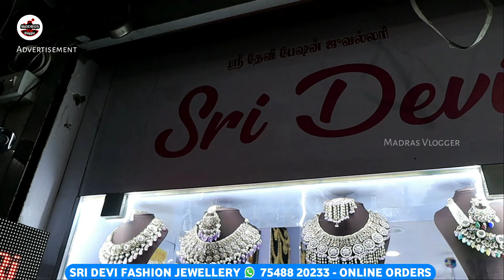Sowcarpet Bridal Sets Jewellery 👌👌 Wholesale Price Jewellery, Imitation Jewellery, Fashion Jewellery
Sri Devi Fashion Jewellery
342, Mint Street, Bothra Complex,
 Near by Kakada Sweets, Sowcarpet, Chennai - 600 079